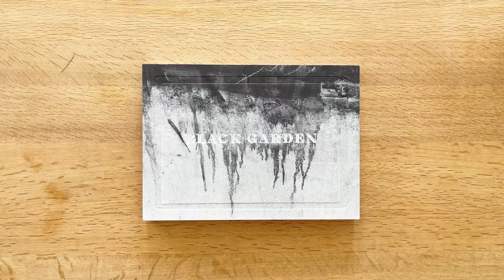Black Garden by Jason Eskenazi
Completing a trilogy started with his first book Wonderland: A Fairy Tale of the Soviet Monolith, Jason Eskenazi announces two new books: Black Garden & Departure Lounge

The cycle closes, coming full circle back to the beginning: 314 photos numbered sequentially through all 3 books with 9 chapters. The Black Garden moves into the mythological world of opposites and duality, and concentrates on three main themes: subjugation of women, domination over the animal kingdom, and self-destruction through war. 154 photographs including 9 panoramics were made from 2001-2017 in Turkey, Greece, Syria, Iraq, Ukraine, Egypt, Libya, and New York.

The Departure Lounge‘s 83 photographs were culled from Eskenazi’s archive, dating from 1991 to the present. The images investigate how we depart from reality, from friends, and from ourselves, using the Departure Lounge as the metaphorical room from which we leave (video to follow)